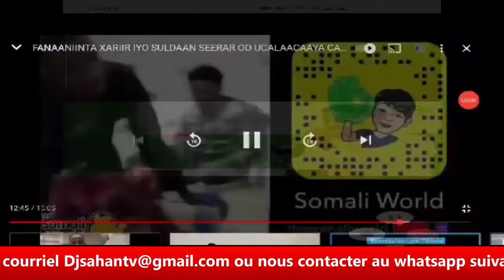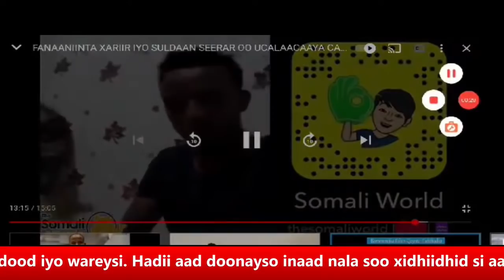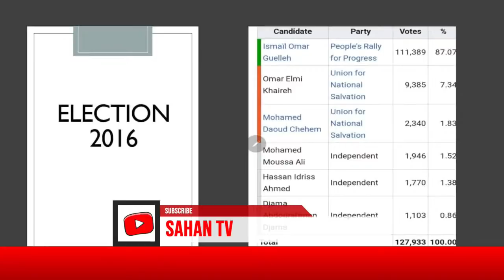Ayanleh Hadji Ismail, Ali Ahmed Waterloo iyo Abdallah Abdou Abdallah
Sahan TV